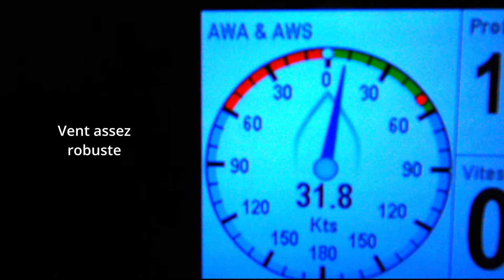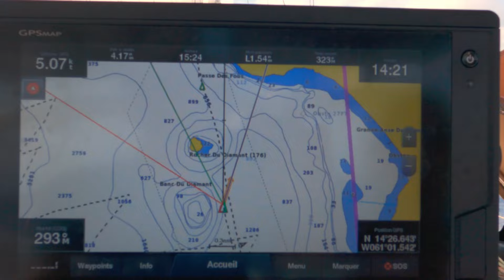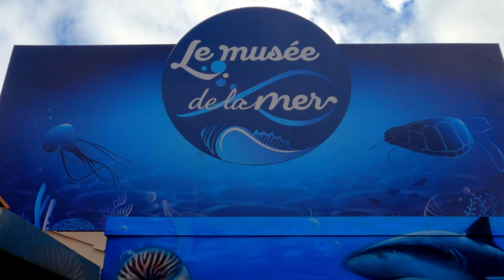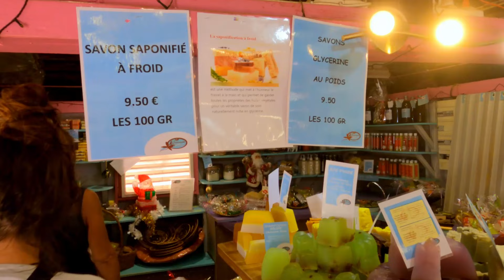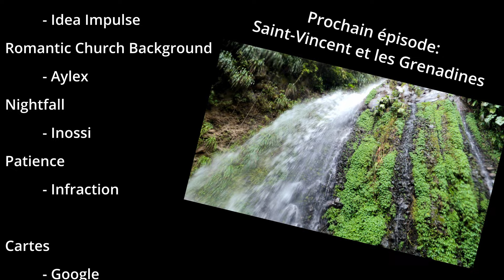Épisode 33: La Martinique (Partie 2)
Visite plus approfondie de la portion sud-ouest de la Martinique: les Trois-Îlets, l'Anse Dufour, Sainte-Anne, la plage des Salines et la petite Anse d'Arlet.